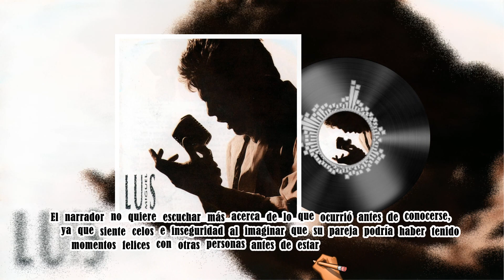Te Explico No Me Platiques Más, de Luis Miguel (Letra Análisis)